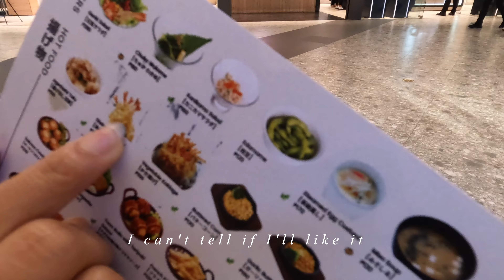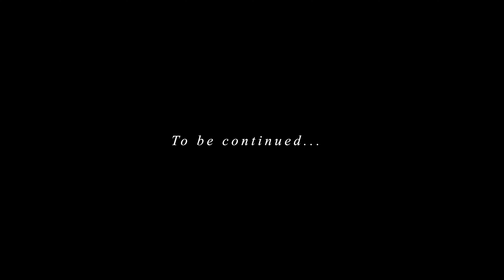Mouthwatering Sushi Bullet Train Delivery!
This was our first time here and it was so much fun. Our belly is full and our hearts at peace lol
Thank you thank you for supporting our channel! xoxo

Love,
Lan

Restaurant: Genki Sushi SM City Baguio